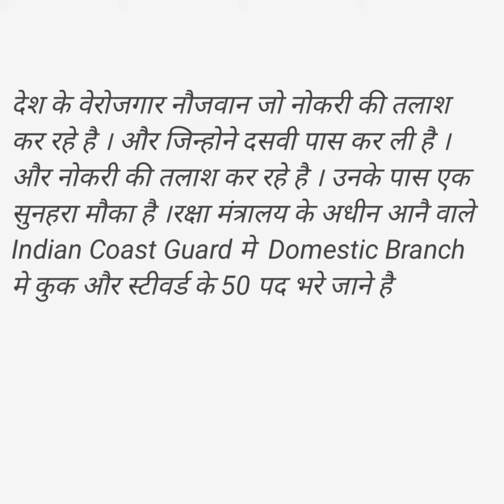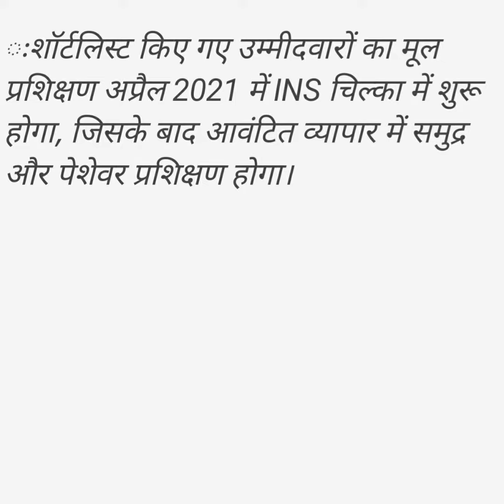Indian Coast Guard New Recruitment 2020-2021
इंडियन कोस्ट गार्ड मे भरे जायेंगे 50 पद । आनलाईन आवेदन करने की अंतिम तिथि है 7 दिसम्वर 2020